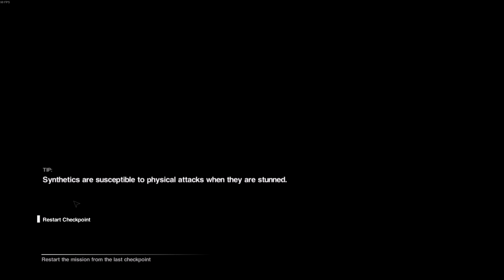FINALLY SOME PROGRESS!!! - C66 and FAM play Alien Isolation crew expendable - the end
the last episode of  C66 and FAM play Alien Isolation crew expendable